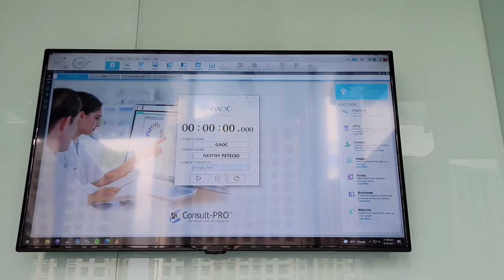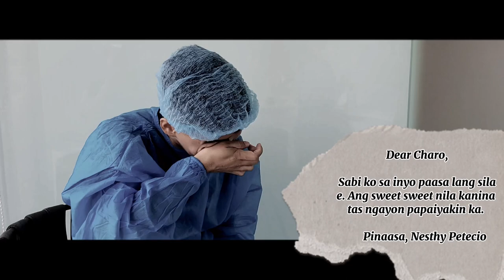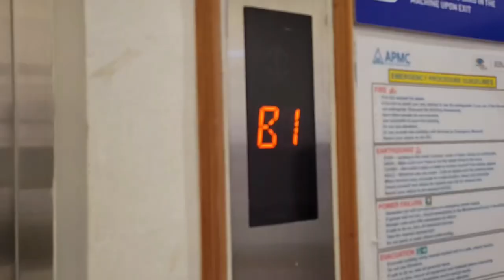A DAY AT GAOC | NESTHY PETECIO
Thank you GAOC Dental!